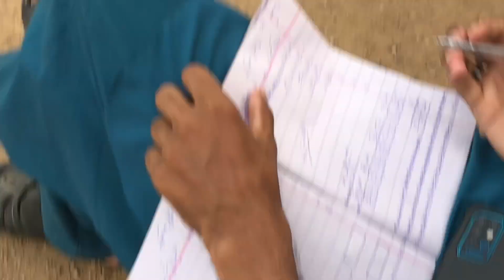Tehsil Level Cricket Tournament In our Domel